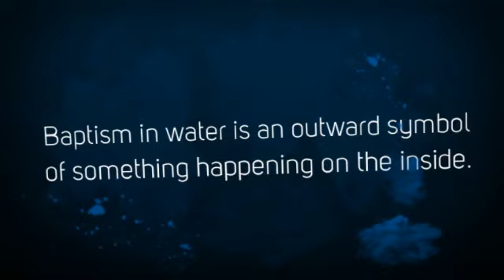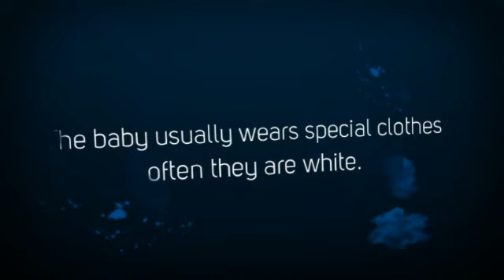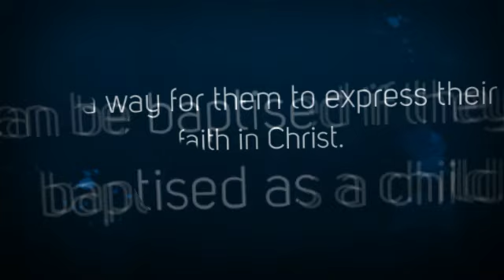Sacrament of Baptism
Slideshow video introducing the sacrament of baptism in the Catholic faith.